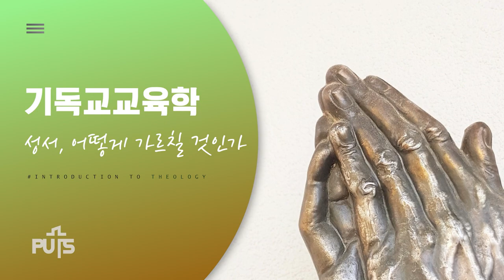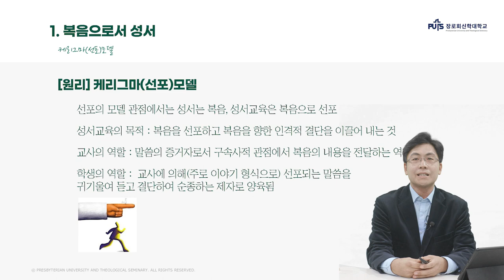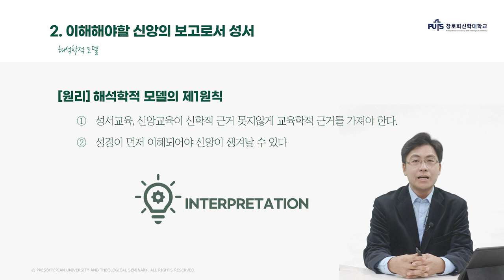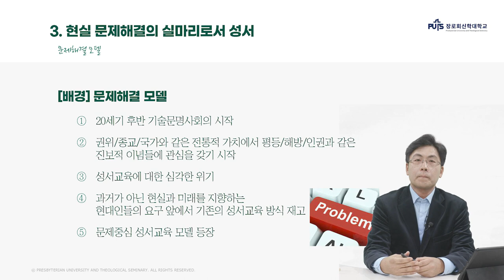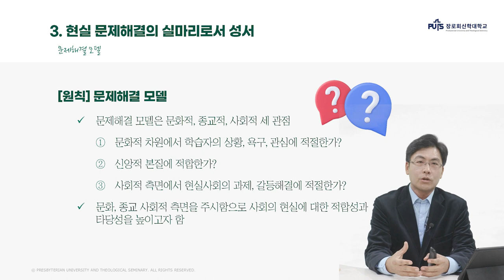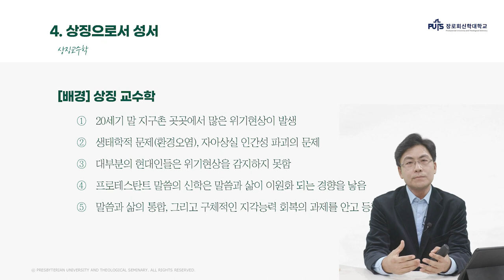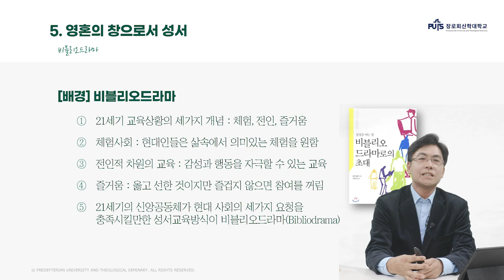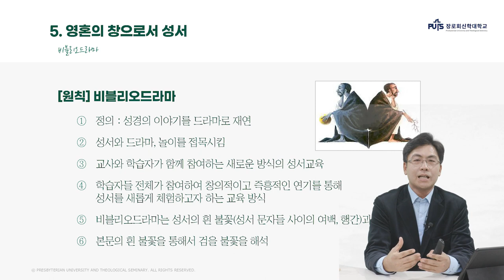[신학입문] 성서, 어떻게 가르칠 것인가 | 장로회신학대학교